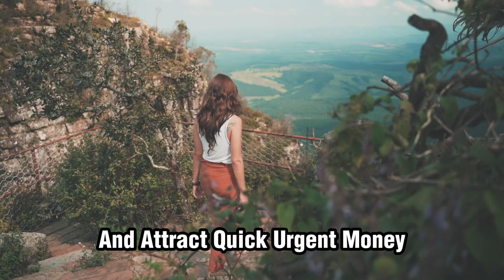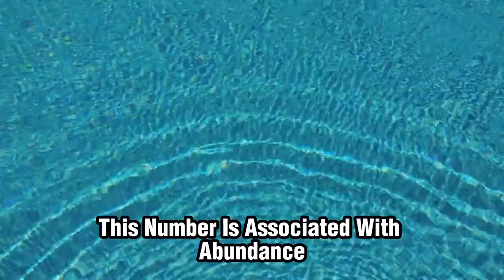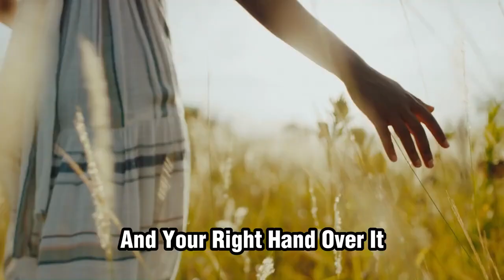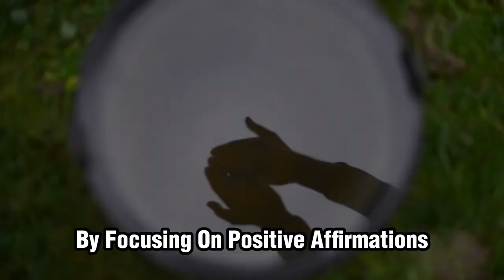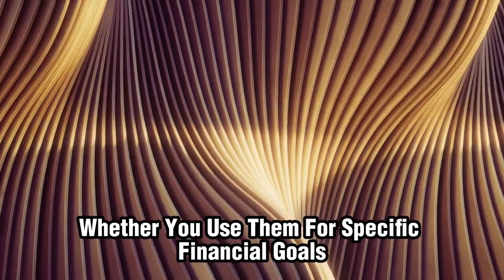WRITE THIS ON YOUR HAND AND YOU WILL NEVER LACK MONEY